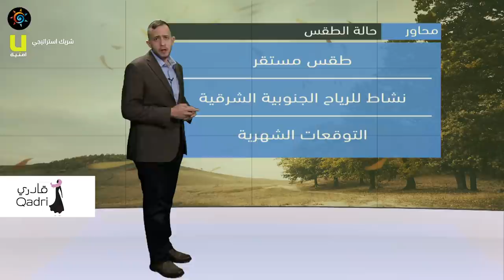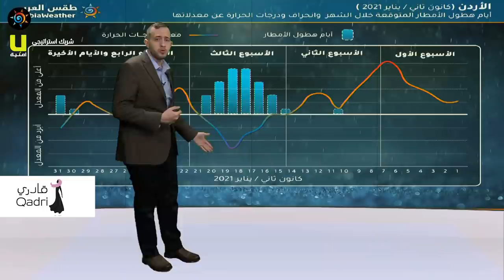طقس العرب - الأردن | النشرة الجوية الرئيسية | السبت 2021/1/2